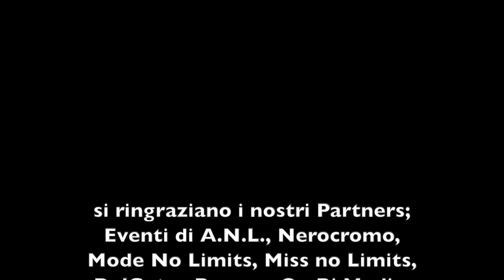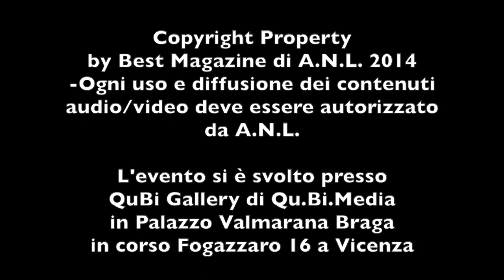intervista Paolo Electron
This video is about intervista a Paolo Electron